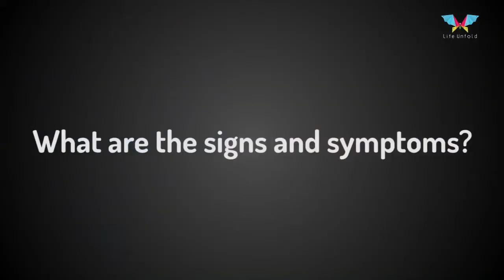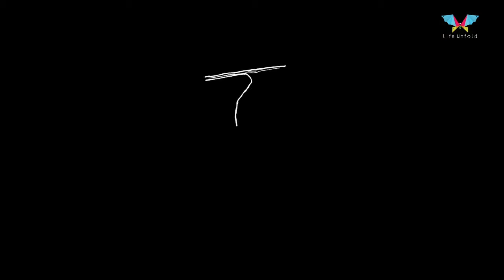Types of Skin Cancer, skin cancer in young adults, From Dr Ravi K Arora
Skin cancer in young adults due to UV Rays. LifeUnfold presenting videos to create awareness to keep healthy lifestyle . This Video has from Dr Ravi K Arora, Sr Consultant Surgical Oncology talking about Causes of skin cancer in young adults due to UV Rays.